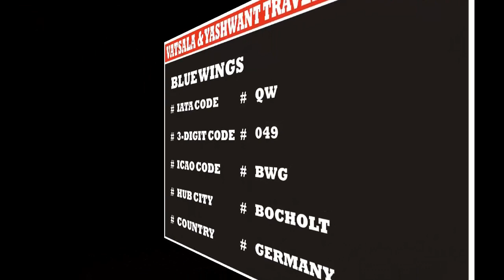BLUE WINGS | AIRLINE CODES || for || TRAVEL AND TOURISM DIPLOMA COURSES